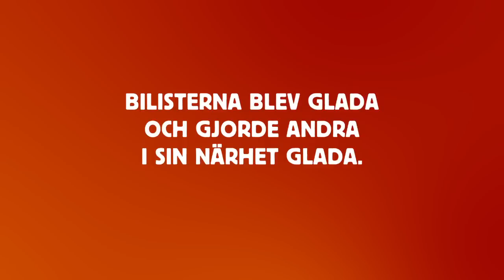Glädjespridning 3 -- featuring Orvar & Börje